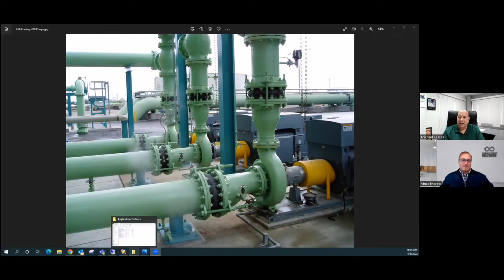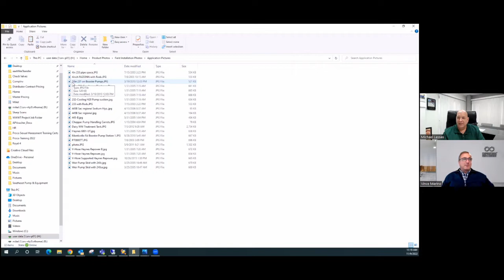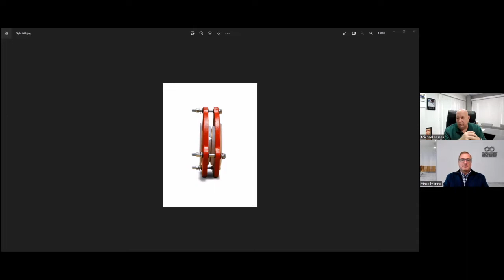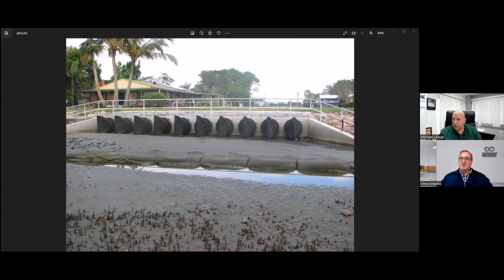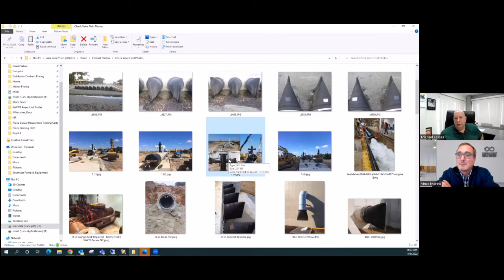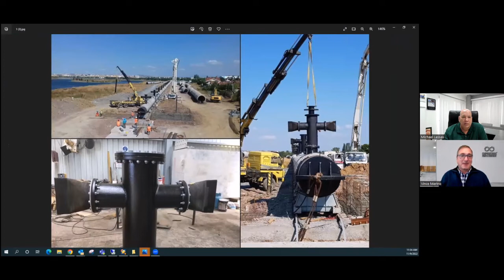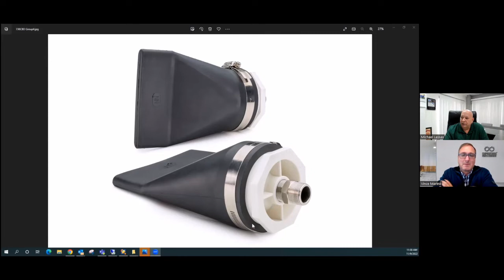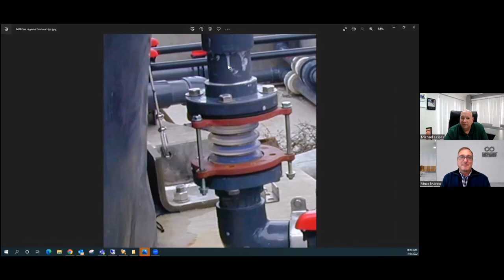Lunch & Learn with Vince: You have a Piping Problem, Proco has your Solution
Join us for an on going series where Vince, Empowering Pump's Director of Business Development, brings on guests to teach him technical skills useful for those working in the pump and related equipment industry.

In this episode, Vince talks with Mike Lassas, President/CEO of Proco Products, Inc. In this discussion, Mike shares how he got started in the industry and his 28 years of experience in it. He details what an expansion joint does, why they’re needed, and discusses some of their many products and why they’re making an impact in the industry.

Empowering Brands located in Tuscaloosa, AL is a versatile, digital marketing services company that works with industrial companies and specializes in social media management and marketing; strategic planning; marketing consulting; content development, and digital advertising.

Working as a strategic partner and extension of our clients marketing team; we bring fresh thinking and experience with flexible and responsive service to empower our clients and maximize their brands.
In addition to our marketing services work, Empowering Brands owns the leading online community for the global pump industry, EmpoweringPumps.com.  A digital-first publisher focused on thought leadership, community building and social media advocacy for our industry partners.  We help clients reach and engage with a diverse industrial audience.

Empowering Pumps & Equipment is the information and connection hub for the pump and related equipment industries. The mission is to Connect, Inform, and Educate the industry through publishing The Right Content, To the Right Audience, At the Right Time! As an Empowering Brands property, we aim to be strategic business partners to our clients, creating tailored programs to support our clients’ marketing campaigns and providing flexible and responsive service. With broad industry knowledge and a respected brand, Empowering Pumps & Equipment provides publishing opportunities, content development, social media marketing, strategy, and execution options to empower our clients to cost-effectively reach and engage with a diverse audience.

Empowering Pumps & Equipment shares useful information for industries such as water/wastewater; oil/gas; utilities; and more. Our audience includes engineers, consultants, operations and maintenance staff, OEMs, and suppliers.

Empowering Women in Industry is an online community and events headlined by the Annual Event focused on the goal of recognizing, celebrating, educating and empowering women in industry.

Our mission is to Connect and Educate Women that will Inspire the next generation of leaders. We will discuss opportunities and issues we handle every day as well as learn skills to strengthen our voice as Women in the Industry!

Together, these brands make up the Empowering Brands company, leading the way to connect, inform, and educate the next generation of leaders in industry.